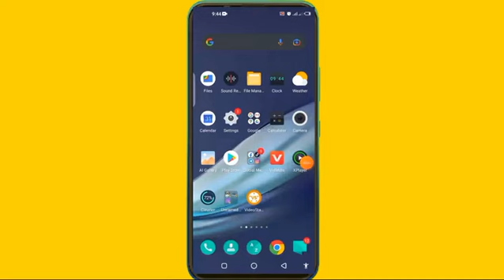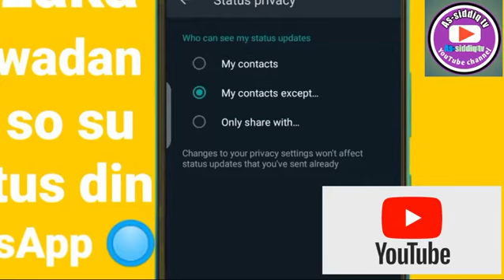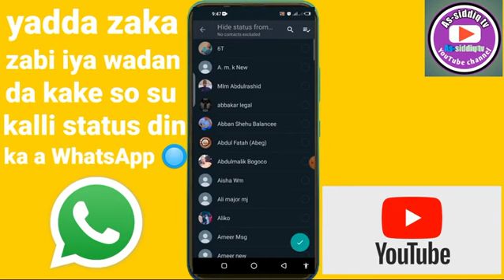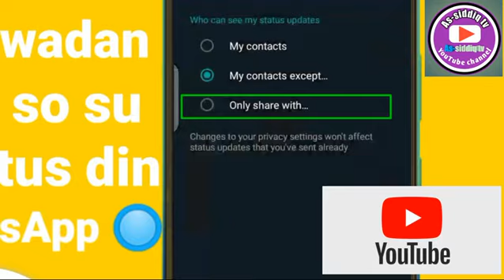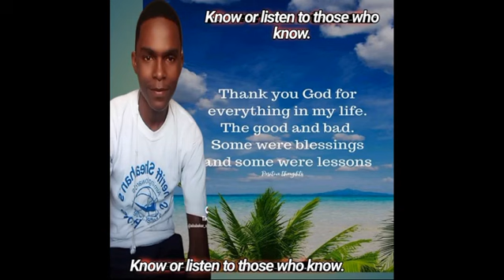YADDA ZAKA ZABI IYA WADAN DA KAKE SO SU KALLI STATUS DIN KA A WHATSAPP